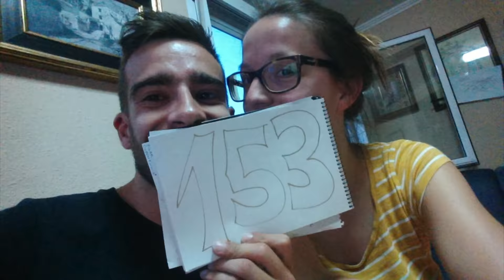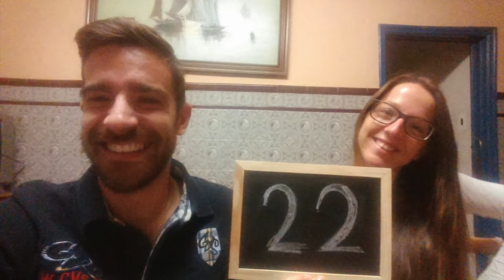Video de Boda en Alcoy - Zaida y Marcos - Same Day Edit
Trabajamos en toda España.
Video grabado y editado el mismo dia de la boda.
Boda realizada en Alcoy, con banquete en el circulo industrial.